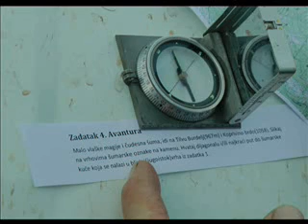09 10 trka prezivljavanja